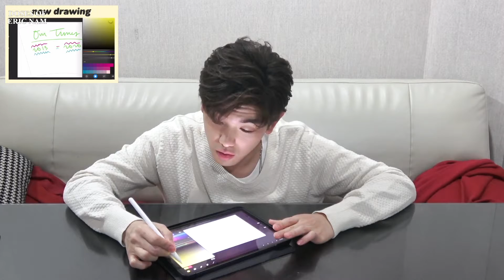[Eng Subs] 200118 Eric Nam @Eric Nam 에릭남 7th Debut Anniversary Special Clip 2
Videos are subbed to help non-Korean speakers understand content related to Eric Nam better.

Pre-order There And Back Again
To find out more about all things Eric Nam,
Head on over to dosesofericnam.wordpress.com & other socials. :)